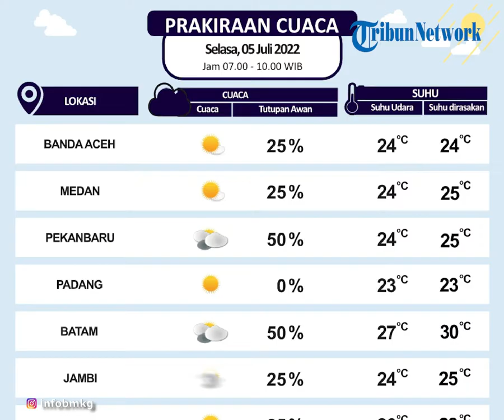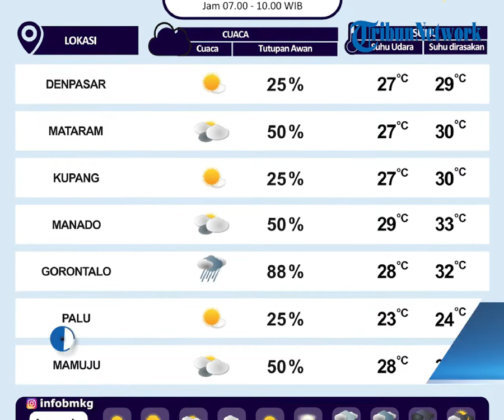Prakiraan Cuaca Hari Selasa 5 Juli 2022: Wilayah NTB Diprediksi akan Berawan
TRIBUN-VIDEO.COM - Simak peringatan dini cuaca dari BMKG untuk hari Selasa (5/7/2022).

Dikutip Instagram @infobmkg, Pulau Sumatera sebagian besar akan cerah, di sebagian wilayah lainnya diprediksi akan alami cuaca berawan.

Untuk sebagian besar wilayah Pulau Jawa diprediksi akan alami cuaca cerah, untuk wilayah Banten dan Jawa Tengah berawan, Jawa Timur hujan.

Sebagian besar cuaca wilayah Pulau Kalimantan diprediksi berawan dan hujan.

Wilayah Bali dan NTT akan alami cuaca cerah, untuk wilayah NTB berawan.

Pulau Sulawesi sebagian besar diprediksi akan alami cuaca berawan.

Maluku Utara dan Papua akan berawan, Maluku akan hujan, Papua Barat akan berawan. (*)

(Tribun-Video.com/rohmanurip)